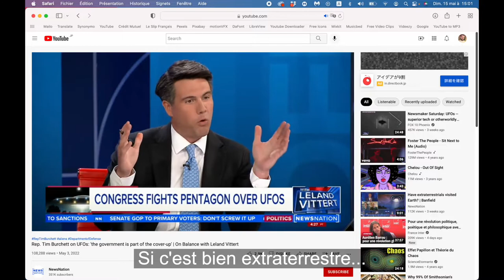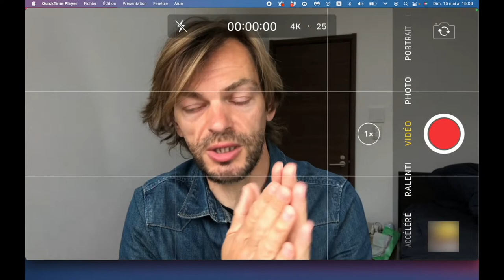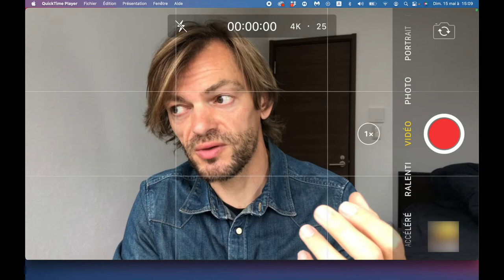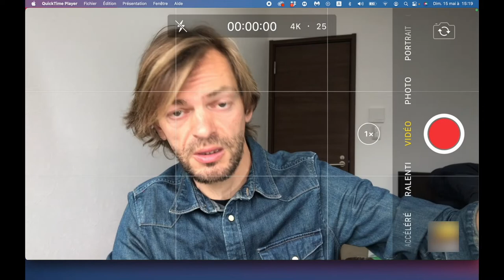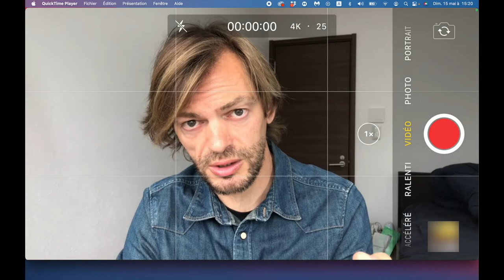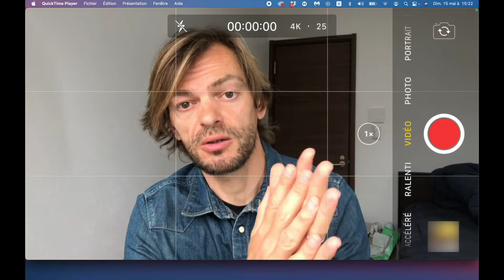Pourquoi les Extraterrestres n'Atterrissent pas devant la Maison Blanche ?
Cette question illustre notre degré d'immaturité. J'explique ici pourquoi.